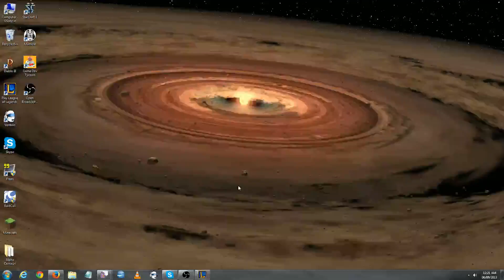197 - Caitlyn Ranked Commentary - League of Legends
Due to a TRAGIC RECORDING ERROR this evening, I have for you today a special BLAST FROM THE PAST commentary. In this game game I take Caitlyn into the bottom lane, and try to headshot fools until their heads are gone.